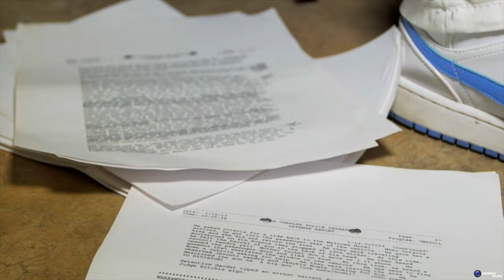G.C.C. - All Facts (Official Music Video)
Based on true events, G.C.C. presents GCC Keim droppin' facts in this music video on Lake Charles, Louisiana's Power Move Entertainment rap record label.